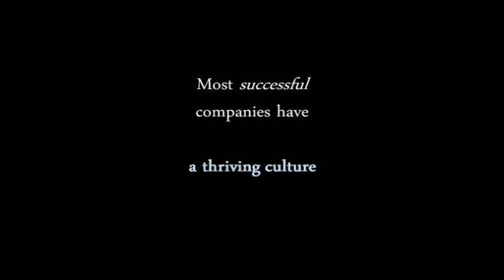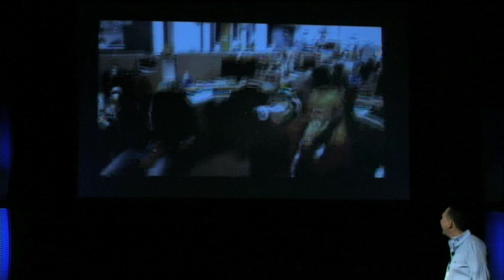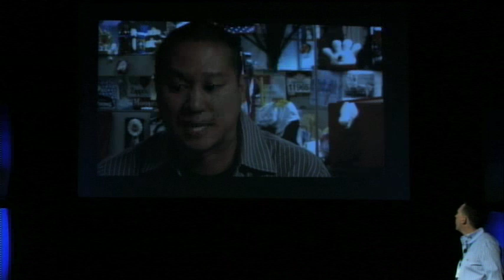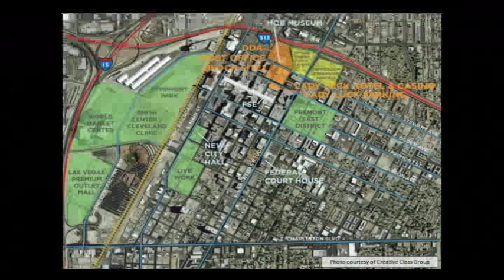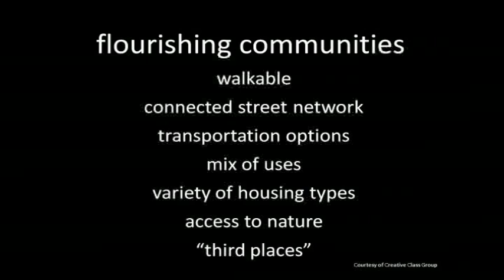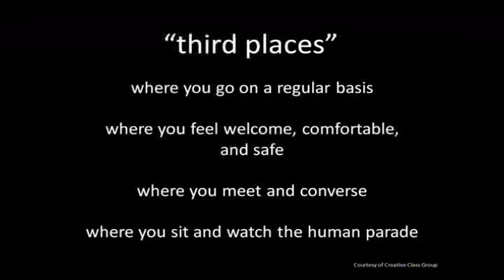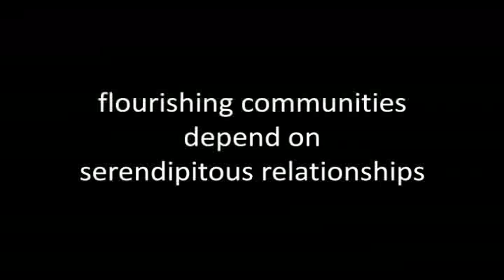TEDxSinCity - Fred Mossler - Flourishing Communities: Live, Work, and Play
Fred joined Zappos.com in 1999 and was recently promoted to the position of "No Title" from
Senior VP of Merchandising because they couldn't think of a title for him.

His "No Title" position enables him to oversee a variety of departments within Zappos.com, Inc. and is
an officer of Zappos Merchandising.

Prior to Zappos.com, Inc., Fred spent over 8 years at Nordstrom.